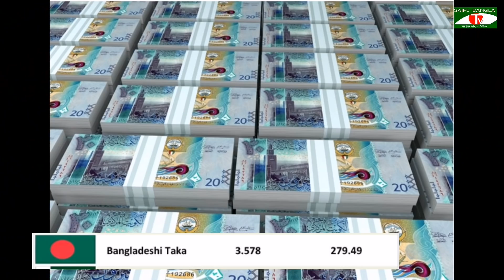🇰🇼 আজকের তাজাখবর, আবারও বাংলাদেশী প্রবাসী করোনায় প্রাণ হারিয়েছেন, আজকের কুয়েতের নতুন সিদ্ধান্ত,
আজকে আপনাদের মাঝে কুয়েতের মন্ত্রণালয় থেকে নতুন নতুন কি কি সিদ্ধান্ত এসেছে, এবং কুয়েতের সর্বশেষ পরিস্থিতি এবং বাংলাদেশের সর্বশেষ পরিস্থিতি সহ বিস্তারিত নিউজ নিয়ে আসছি,